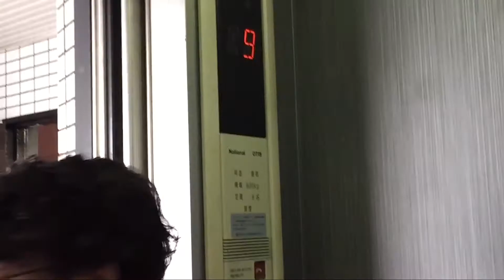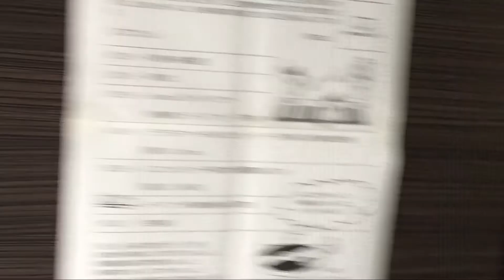【DJ連載-番外編-】King of MIDIコン Fighters 2018 ってどんなかんじ？